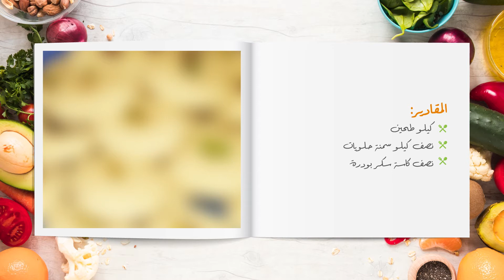إفطار بالدار:الحلقة الأولى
إذا محتارين شو تعملوا عالفطور.
ومش عارفين شو تعملوا عالسحور.
وبدكم طبق حلو بدون وقفة عالدّور؟
تابعوا برنامج .إفطار بالدارمع حنين البقاعين و الشيف رهام بطراوي
لا تنسوا ابعتولنا شو جواب الحزورة